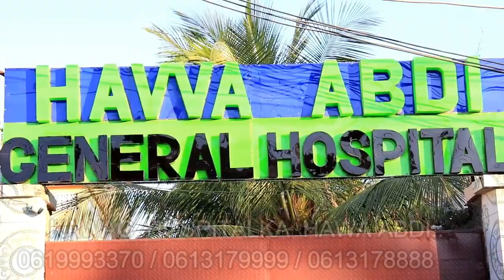GABAR SEEYGEEDA NAAG U GUURINEYSA ARIN WALI LA ARAG